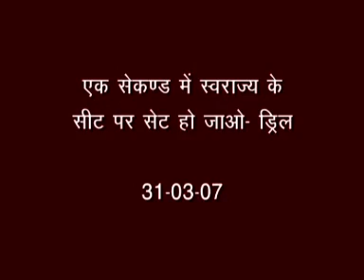51 _ ड्रिल:- एक सेकण्ड में स्वराज्य की सीट पर सेट हो जाओ _ 31-03-07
51 _ ड्रिल:-  एक सेकण्ड में स्वराज्य की सीट पर सेट हो जाओ _ 31-03-07